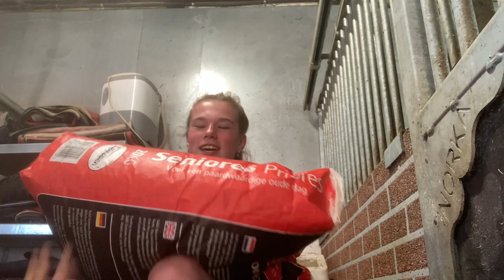Dressuur gaat goed!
Tes gaat bij een slapende Verona kijken en heeft les met Blondie.
Ze krijgt een nieuwe bodyprotector.

Kaartjes voor de DYTG kun je met 10% kopen:
code: DYTG_hartvoorpaarden

Ook post sturen? Dat kan naar:
Honderdland 9d
2676LT Maasdijk